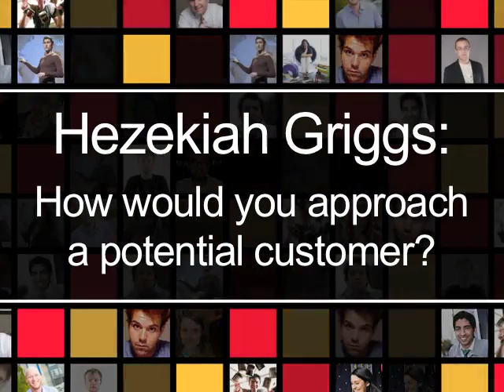Hezekiah Griggs on How would you approach a potential customer?